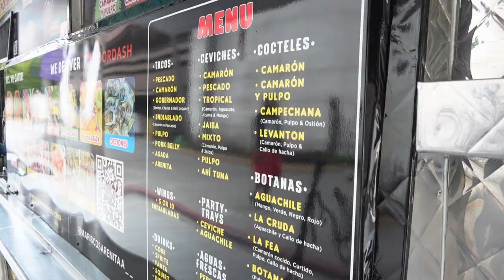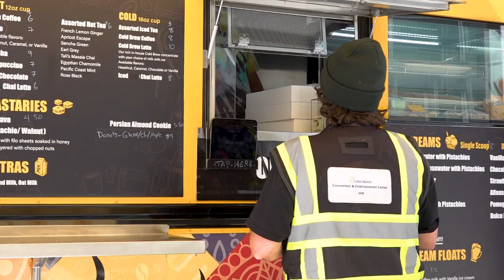Rain with a side of Food trucks